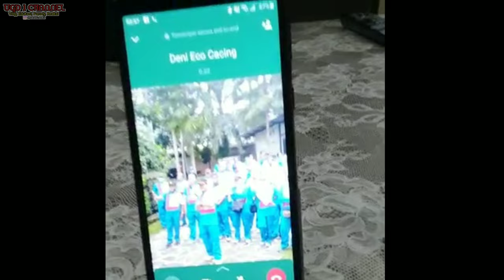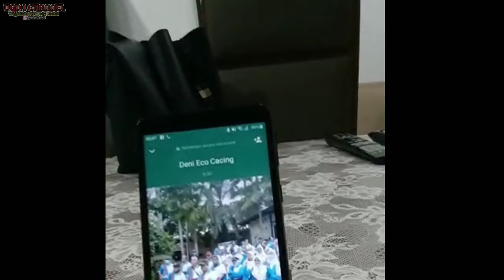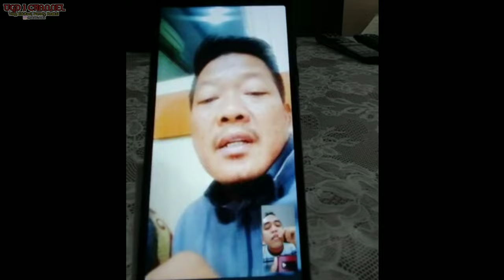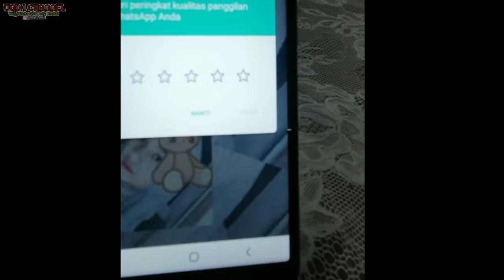DUA MEMBER MLM ER SAMPE KES4L - HERY POTTER DILAW4N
Video buat edukasi masyarakat tentang penipuuan online

demi apa kali ini member nya kocak banget sampe mayah2 kesel😀